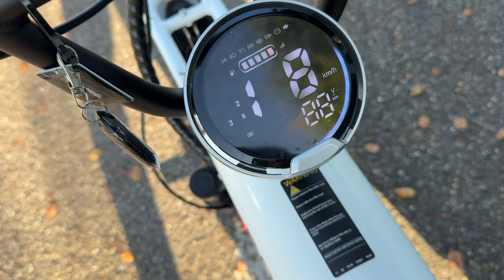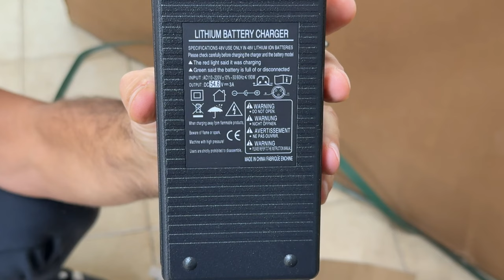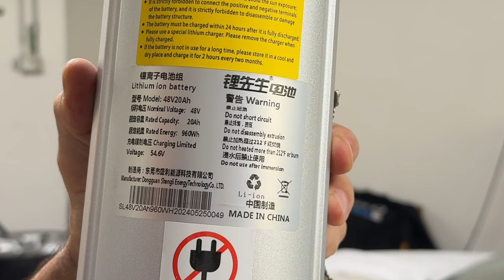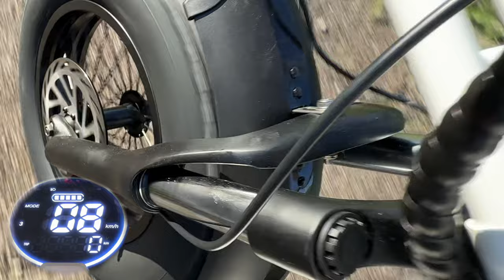COSWHEEL T16 - SMALL, ROBUST, POWERFUL - FUN FOR EVERYONE - FULL TEST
COSWHEEL T16 - SMALL, ROBUST, POWERFUL
FUN FOR EVERYONE AND WHEREVER YOU WANT
FULL TEST